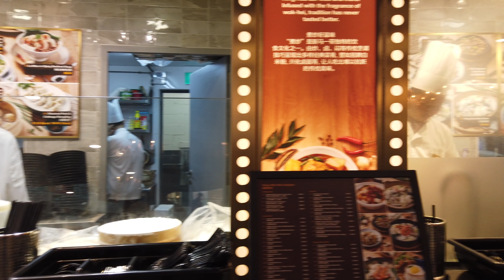Esplanade Singapore to The Shoppes at Marina Bay Sands: Singapore Travel Guide【2019】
Esplanade Singapore to The Shoppes at Marina Bay Sands: Singapore Travel Guide. Recorded in 4k with binaural audio on May 2019. No talking or distracting captions. You can jump to an interesting moment using the time stamp in the description below.

Time Stamp:
00:00 Starting at Esplanade Outdoor Theatre
00:57 Walking along the Marina Bay Waterfront
03:50 Walking by The Float @ Marina Bay Grandstand
08:04 Crossing the Helix Bridge
12:40 Entering The Shoppes at Marina Bay Sands
13:00 Digital Light Canvas
14:56 Heading to the ground floor
16:01 View of the ArtScience Museum entrance
17:16 Heading to Basement Level 2
17:43 Rasapura Masters (Food Court)

Jewel Changi Airport Singapore Walking Tour (Grand Opening 2019)
珠寶昌吉機場新加坡